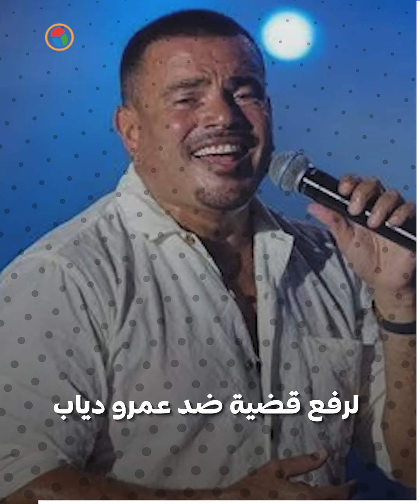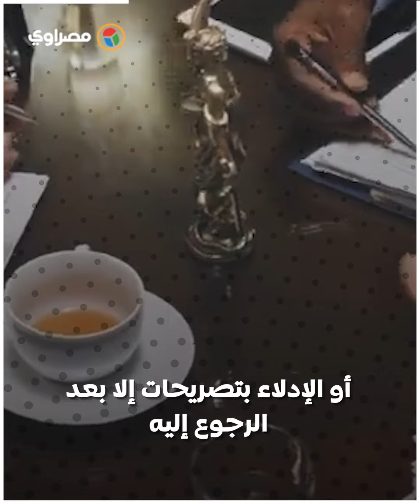تفاصيل..لماذا اعتذر محامي الشاب عن قضية الصفعة ضد عمرو دياب؟